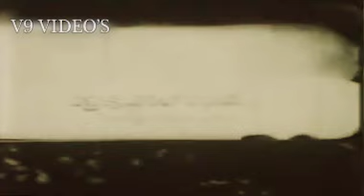BHAKTA JAYADEVA | TELUGU FULL MOVIE | ANR | ANJALI DEVI | V9 VIDEOS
Watch And Enjoy Bhakta Jayadeva Telugu Full Length Movie On V9 Videos

Starring ANR, Anjali Devi, Relangi, Allu Ramalingaih, Chittoor V Nagaiah, CSR, Mukkamala, Surabhi Kamalabai among others

Director: P. V. Rama Rao, P. S. Ramakrishna Rao
Producer:  Komaravolu Narayana Rao, G. Paramdhama Reddy
Released: 7 April 1961